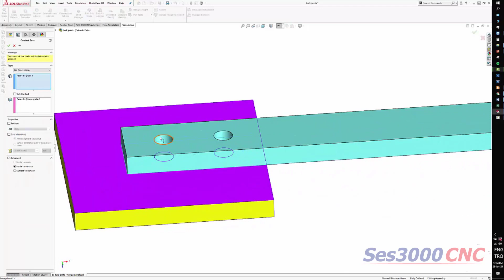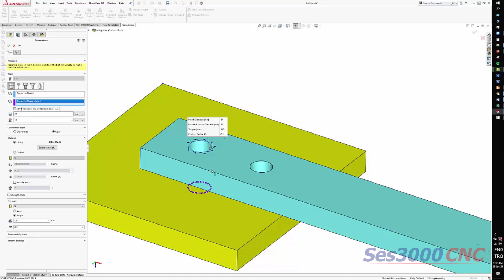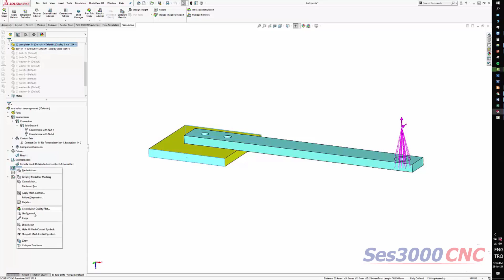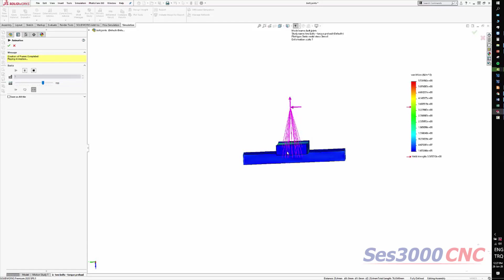SOLIDWORKS İpucu Videosu UZAKTAN YÜK TANIMLAMASI VE CİVATA YÜKLERİ